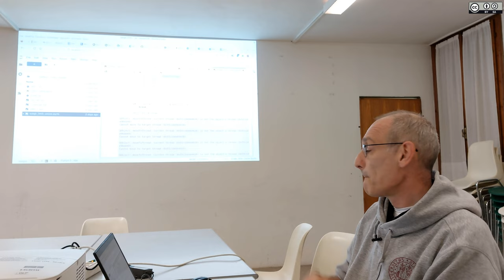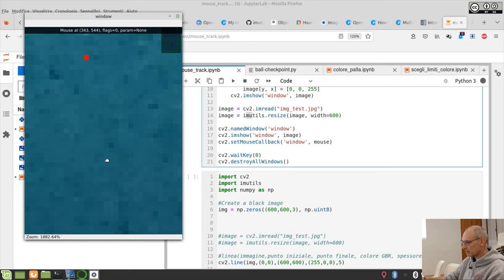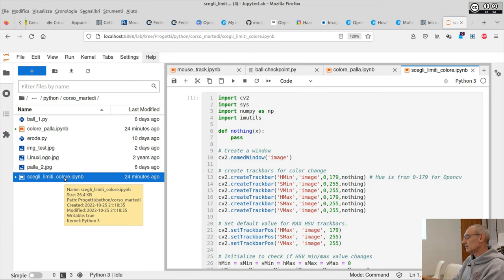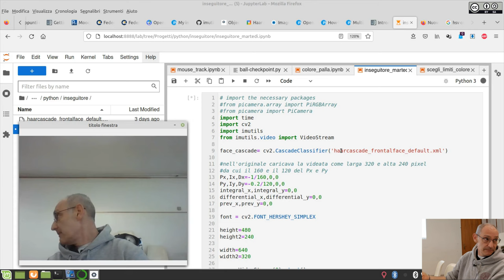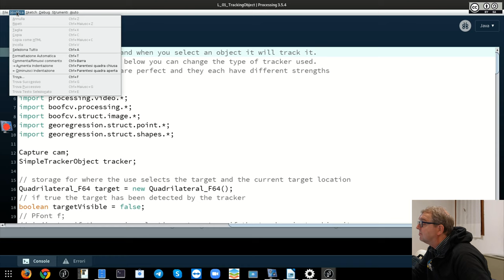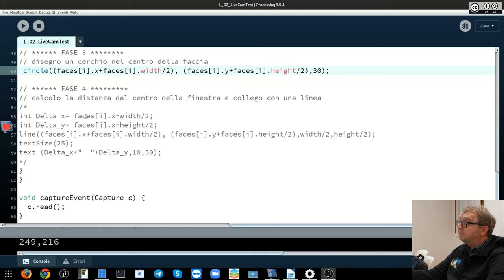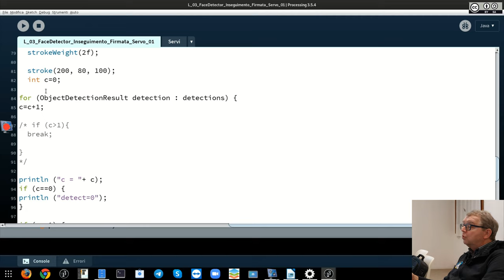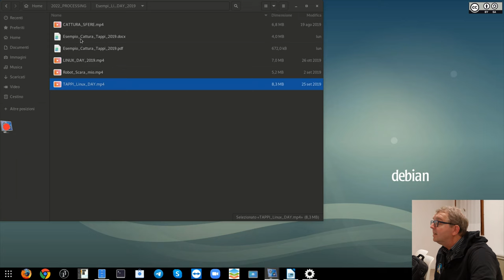OpenCV – Libreria grafica multipiattaforma per elaborazione immagini - G. Forestan R. Boarina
OpenCV – Libreria grafica multipiattaforma per elaborazione immagini
Relatori: Giuseppe Forestan, Roberto Boarina
martedì 25 ottobre 2022
Centro Giovanile di Torri di Quartesolo -VI-

Note teoriche introduttive
Esempi di utilizzo in linguaggio Python
Esempi di utilizzo in linguaggio Processing3 (Java mode)
Applicazione di riconoscimento faccia ed inseguimento immagine con servomotori comandati da Arduino